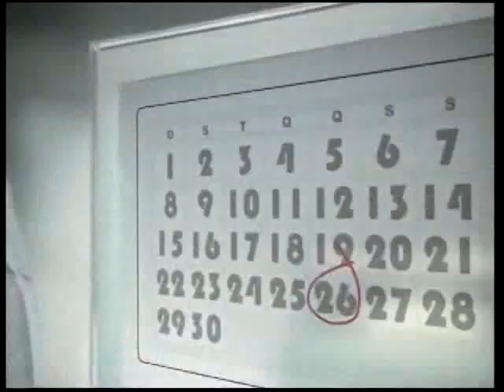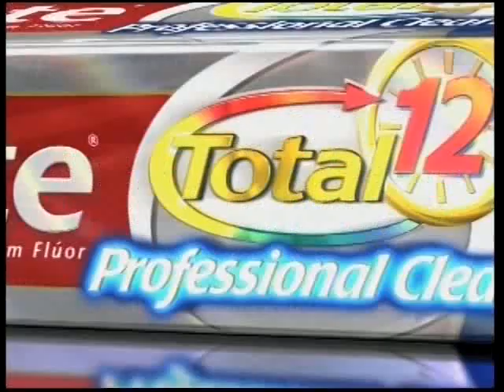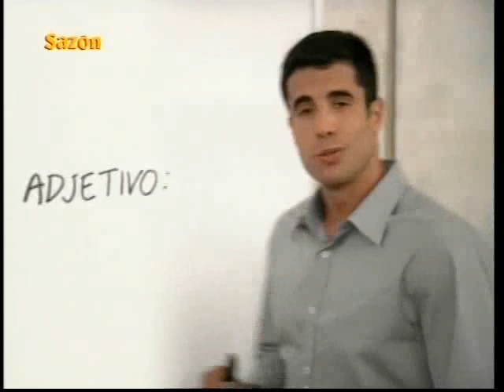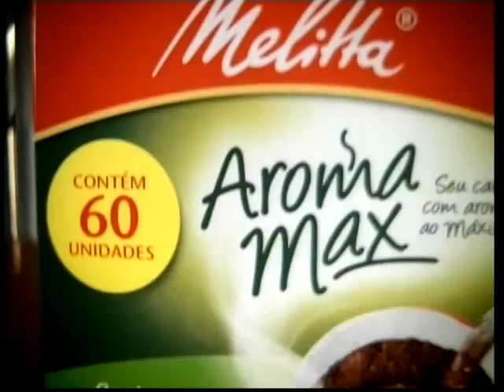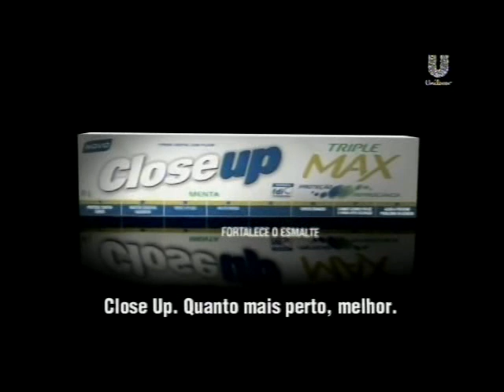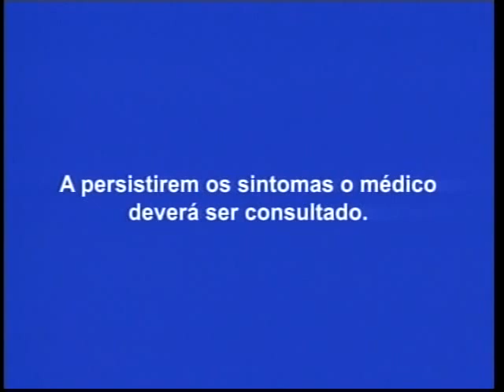Intervalos VPVN Alma Gêmea - 26/08/2009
Intervalos do 3º capítulo da reprise